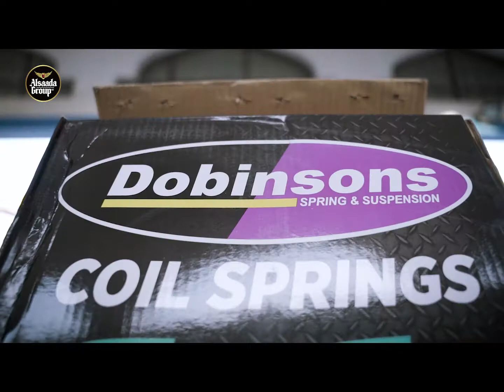Dobionsons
تشرفنا بزيارة الفاضل/ عبد الواحد بن حيدر البلوشي ،
من جروب
Reckless Off Road
حيث قمنا في معرض
BROTHER’S OFF-ROAD
بمجموعة السعادة للتجارة .
بتجهيز سيارته من نوع جيب جي  كي  ببعض إكسسوارات الدفع الرباعي ، حيث قمنا بتركيب اسبرنج أمامي من نوع
Dobinsons

ونتقدم بخالص الشكر والتقدير للفاضل مالك السيارة على اختياره لنا لتجهيز سيارته بهذه الإكسسوارات
للمزيد من المعلومات عن اكسسوارات الدفع الرباعي والرحلات ، يرجى التواصل على هاتف رقم : 95666661 ، أو زيارتنا بمقر مجموعة السعادة للتجارة بالمعبيلة الصناعية شارع رقم 1 – بجانب وكالة هيونداي.